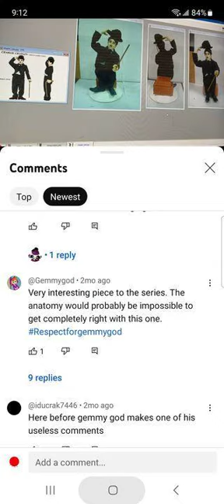Gemmygod/Thomas Liuzzi narcissist arch